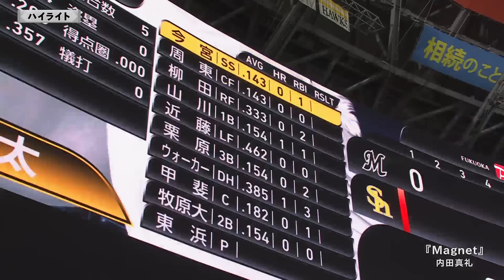2024年4月3日 福岡ソフトバンク対千葉ロッテ 試合ハイライト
2024年4月3日 ホークス対マリーンズ(PayPayドーム)の試合ハイライト動画。